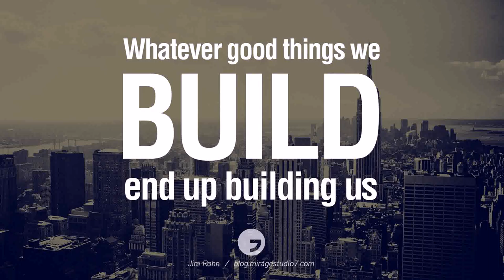City Loft Design Ideas - Gif Maker DaddyGif.com (see description)